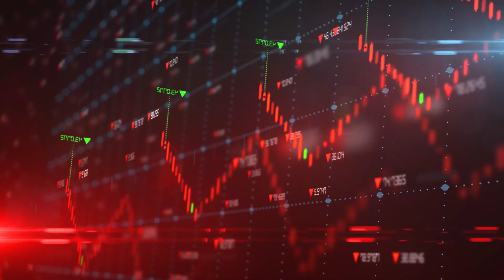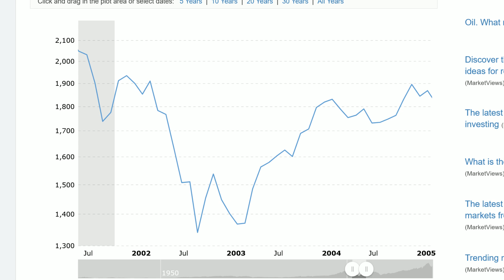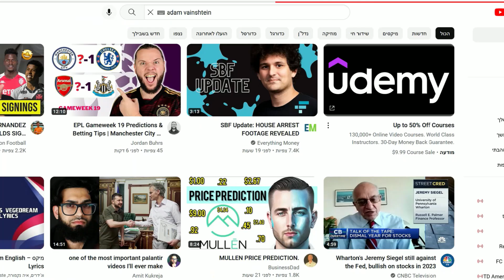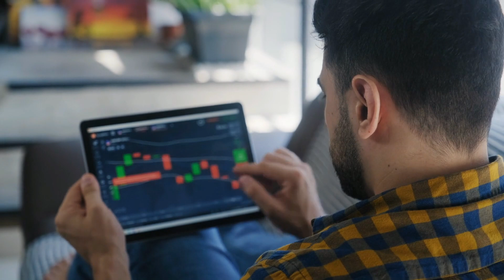איך מתחילים להשקיע בבורסה שנת 2023? טווח קצר? טווח ארוך? לסחור בקריפטו? מה זה השקעות ערך?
אהלן חברים
שנה אזרחית מצוינת לכולם!
חזרתי מחופשה קצרה ועכשיו אנחנו יוצאים לדרך חדשה!!!

רוצים לעקוב יותר? שימו לי עוקב באינסטגרם

מבצע סוף שנה!!
39$ לשנה

אדם ויינשטיין
שוק ההון
בורסה והשקעות
השקעות ערך
איך מתחילים לסחור ב2023
מסחר יומי
קריפטו